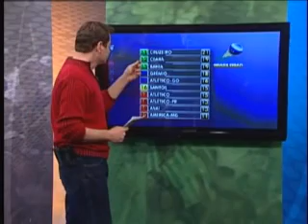16ª rodada: Classificação do Brasileirão 2011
MG Esporte Clube, Domingo, 14/08/2011.